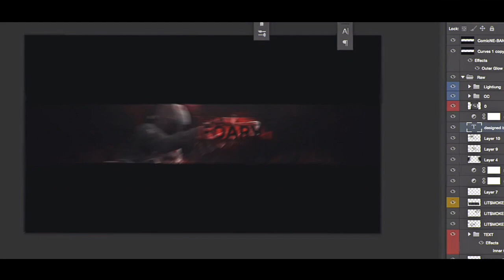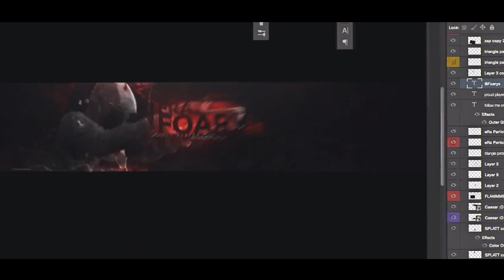"eRa Foary" By Wolfs (Joined eRa Back!)@ Foarys